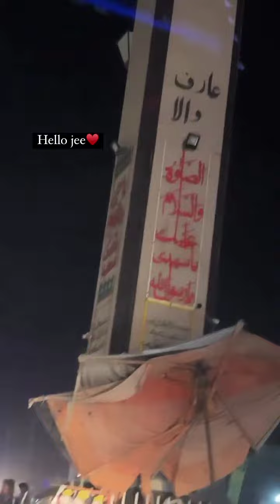Merium Pervaiz k Hair & Skin Fresh Kese Hoi 😍 | Lahore Pohanch gyi 😌